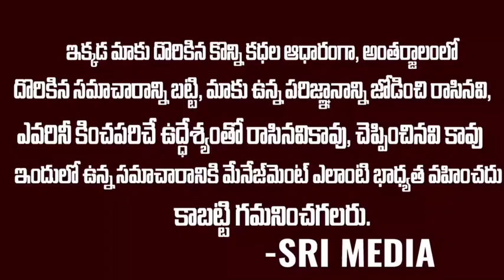సీరియల్స్ డైరెక్టర్ల పరిస్తితి దారుణంగా ఉంది..పేరుకే డైరెక్టర్ కానీ పెత్తనమంత వాళ్లదే..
vakeel saab judge - meer